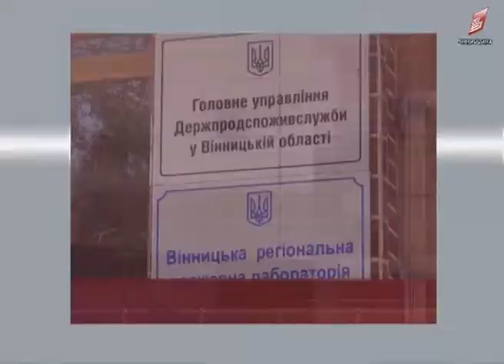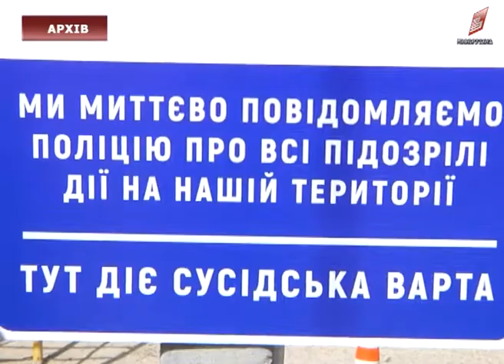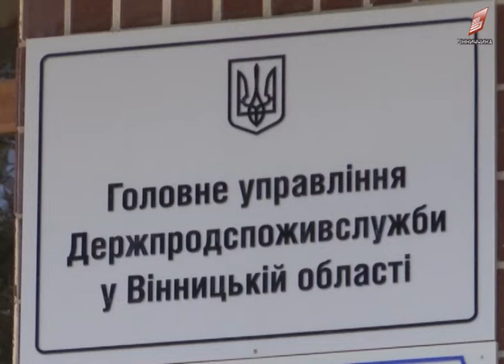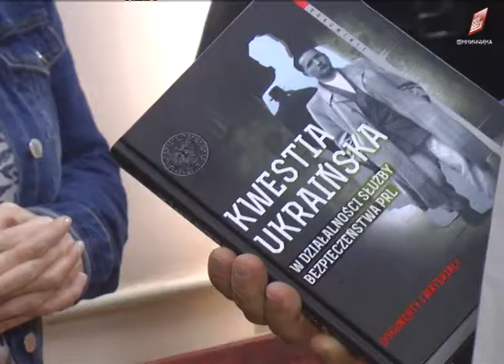Новини Вінниці 18 04 2018